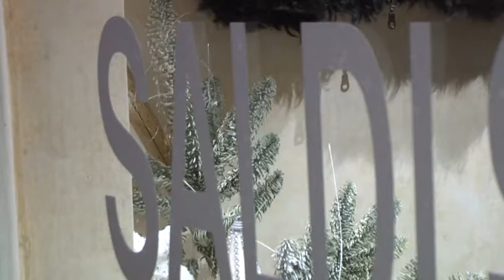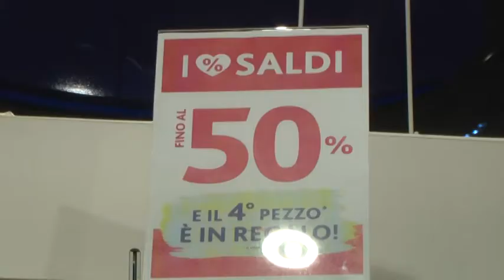Primo giorno di saldi, il parere di commercianti e clienti 05012018